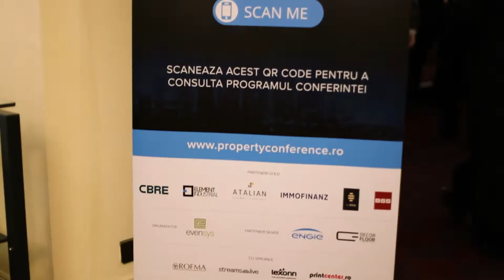Property & Facility Management Conference 2022 | The Aftermovie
Property & Facility Management Conference este cel mai important eveniment dedicat serviciilor de administrare si gestionare a cladirilor si proprietatilor. Timp de o zi, cei mai buni specialisti din industrie au adus in prim plan informatii utile despre adaptarea pietei de PFM in contextul actual, impactul tehnologiei asupra industriei, noile reglementari legislative si consecintele lor, oportunitatile, dar si solutiile pentru provocarile aparute in 2022.